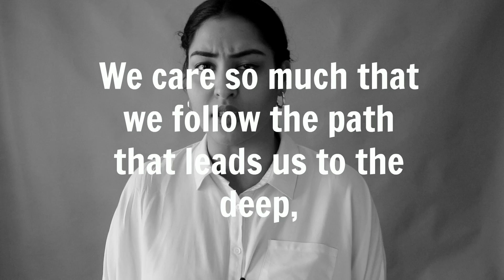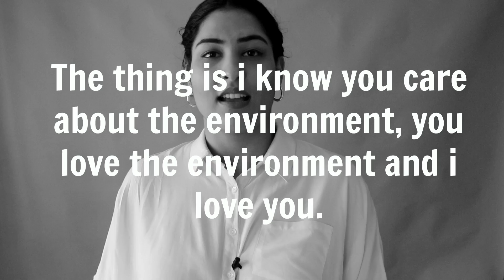TRUTH behind what Fashion Bloggers Market | Sustainable Fashion Lookbook | StyleMeUpWithSakshi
Their new collection with all the pieces i wore+New Items release on 22nd Feb'19 NIGHT!

Sui translated needle is a the new (ad)venture of the 50 year old heritage Indian brand - Sue Mue.
Our aim is to connect the threads of travel to those of clean design. Not any kind of travel, but travel that inspires, energizes and fascinates.
The brand is the stitching together of our passion for the earth and the voice of fashion. We at Sui, believe that it's possible to walk together and create beautiful clothes by causing no harm to our beautiful planet and its people.
Our collections are crafted with sustainable fabrics, not just by their name but by their upbringing. Each vendor is chosen after thorough research and we strongly believe that they care for the same mission we do. All our fabrics are handpicked after research, with an assurance that they are good for the planet and comfortable to wear.
Our pieces are designed with a heart close to nature. Each piece is crafted at our ethically set up workshop in New Delhi.
The brand works on a made to order basis, helping reduce over production which is one of the main pollutants in the industry.
Their mission :
To make sustainable fashion more accessible, promote good values for our workers, promote craft in India, and to promote the love for nature via the power of fashion & travel.